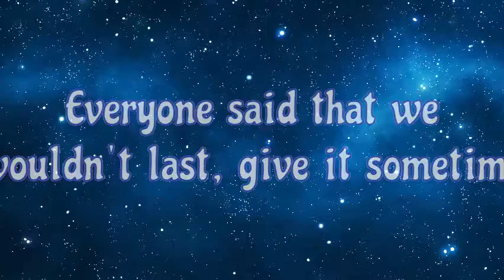Is Piper Rockelle CONFIRMING a BREAK UP with Lev! MUST WATCH!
Hey guys in todays video...
Piper is confirming a break up with lev!